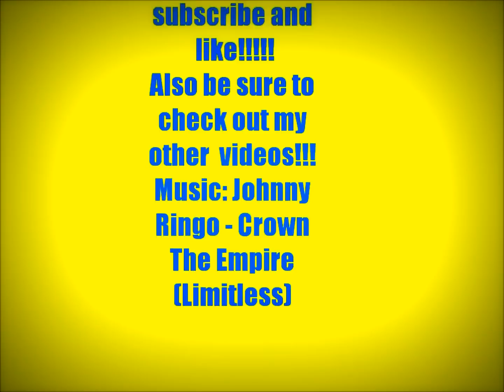Mw3 Quick Scope Montage xTWiN 1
Hey this my first motage I think it looks great!!! PLEASE LIKE AND SUB! P.S. I USED WINDOWS MOVIE MAKER!!